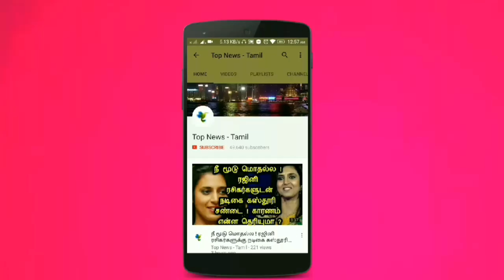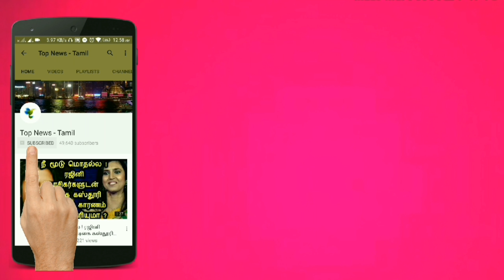Kanchana 3 Pre Review | Raghava Lawrence | Vedhika | Oviya